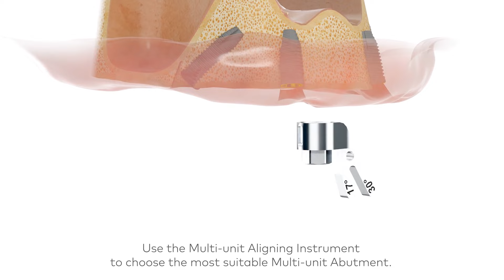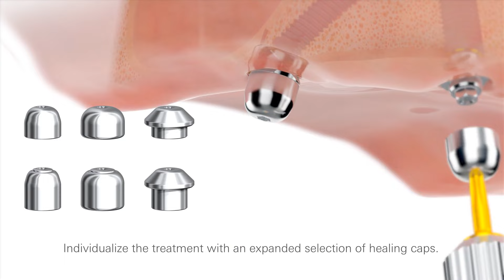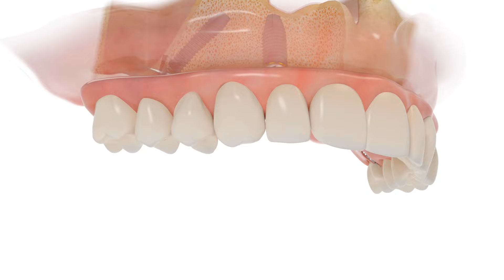All on 4® treatment concept Nobel Biocare